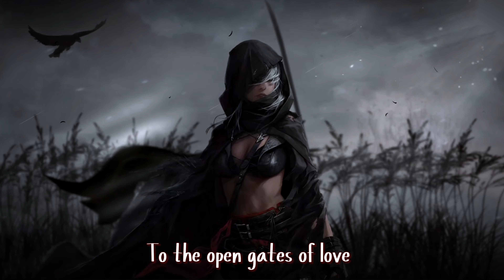Nightcore ✰ WITCH-ER Tarohoro - Justyna Steczkowska (Lyrics)✰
⋅•⋅⊰∙∘∙⊱⋅•⋅ 𝕊𝕆ℕ𝔾 ⋅•⋅⊰∙∘∙⊱⋅•⋅
✰ Name • WITCH-ER Tarohoro
✰ Artists • Justyna Steczkowska

⋅•⋅⊰∙∘∙⊱⋅•⋅ 𝕃𝕐ℝ𝕀ℂ𝕊 ⋅•⋅⊰∙∘∙⊱⋅•⋅
Oh, mother nature
How you’re rotting to the very core
A body so ancient
You can see the writings on the wall

Don’t fear the Witcher
If you’re a believer

Roads of faith
they will lead the way
To the open gates of love
Whispers say
we gon’ make a change
Would you just believe in them
(say)

Jarga
Drago
Wese
Trado
Istra
Wejar
Valve
Ladodeja

Jarga
Drago
Wese
Trado
Istra
Wejar
Valve
Ladodeja

Oh, Mother Nature
like a Phoenix you will be reborn
Pure over tainted
It’s the renaissance you can’t avoid
PRECHORUS

Roads of faith
Whispers say
(Say)

Jarga
Drago
Wese
Trado
Istra
Wejar
Valve
Ladodeja

Jarga
Drago
Wese
Trado
Istra
Wejar
Valve
Ladodeja

Jarga
Drago
Wese
Trado
Istra
Wejar
Valve
Ladodeja

Jarga
Drago
Wese
Trado
Istra
Wejar
Valve
Ladodeja

⋅•⋅⊰∙∘∙⊱⋅•⋅ 𝕋𝔸𝔾𝕊 ⋅•⋅⊰∙∘∙⊱⋅•⋅
nightcore spedup speedup witchertarohoro witcher witch-ertarohoro#witch-er#justynasteczkowska#nightcorewitchertarohoro#lyrics#anime#nightcoreluochan#music